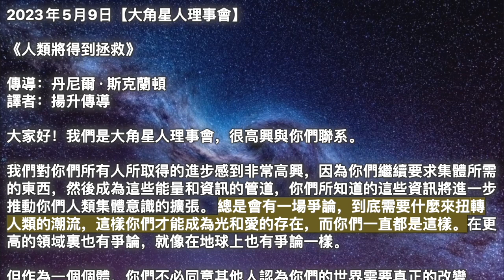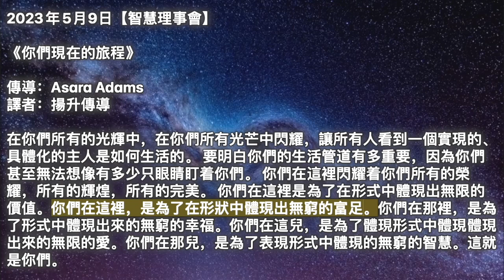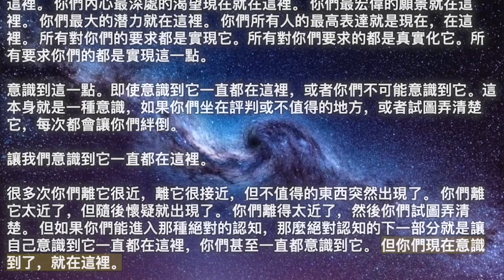【大角星人理事會】《人類將得到拯救》【智慧理事會】《你們現在的旅程》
00:00 開始
00:05【大角星人理事會】《人類將得到拯救》
03:35【智慧理事會】《你們現在的旅程》

2023年5月9日【大角星人理事會】

《人類將得到拯救》

我們對你們所有人所取得的進步感到非常高興，因為你們繼續要求集體所需的東西，然後成為這些能量和資訊的管道，你們所知道的這些資訊將進一步推動你們人類集體意識的擴張。 總是會有一場爭論，到底需要什麼來扭轉人類的潮流，這樣你們才能成為光和愛的存在，而你們一直都是這樣。在更高的領域裏也有爭論，就像在地球上也有爭論一樣。

但作為一個個體，你們不必同意其他人認為你們的世界需要真正的改變。 你們只需要與你們保持一致，因為你們是那個過着你們現在生活的人，你們是那個觀察你們正在觀察的和感受你們正在感受的人，因此你們可以要求你們認為對全人類最有利的東西。 然後，你們也可以振動地將自己與你們所要求的保持一致，這對你們所有人來說都是一次真正奇妙而美好的經歷。

你們不僅僅是為了為集體服務； 你們也會有自己的經歷。 在過去，你們可能會審視自己的生活，想知道為什麼你們會選擇去地球並承擔這麼多。 現在是你們所有努力都有回報的時候了，因為你們可以在傳播之前先收到它。 你們將成為人類現在比以往任何時候都更需要的所有美麗療愈能量的管道。

你們可以使用在過去幾十年中經過大量修復和恢復的網格。 你們在那裡是為了拯救人類，但你們也在那裡享受旅程。 當你們試圖以老式的管道實施變革時，你們會看到這會給你們帶來什麼。 人們把自己封閉在你們身邊，或者嘲笑你們相信與正常情况截然不同的事情。 但是，當你們為全人類獲得光和愛，並像人類的灑水系統一樣將其傳播開來時，沒有人會拒絕你們所投射的光和愛。

是的，當你們這樣做的時候，那些曾經認為你們有點瘋狂的人會發現自己被你們吸引，想知道你們的秘密是什麼。在這一點上，沒有真正的秘密，也沒有什麼需要對任何人隱瞞的，因為你們發現自己、你們的話、你們的行動和你們的想法都是一致的， 你們與進來的能量保持一致，以療愈你們集體的意識，無論你們是否有意識地參與其中，這都在發生，但你們中那些接收到這一資訊的人正在有意識地做這件事，因此，你們確實可以享受這段旅程。

2023年5月9日【智慧理事會】

《你們現在的旅程》

在你們所有的光輝中，在你們所有光芒中閃耀，讓所有人看到一個實現的、具體化的主人是如何生活的。 要明白你們的生活管道有多重要，因為你們甚至無法想像有多少只眼睛盯着你們。 你們在這裡閃耀着你們所有的榮耀，所有的輝煌，所有的完美。 你們在這裡是為了在形式中體現出無限的價值。你們在這裡，是為了在形狀中體現出無窮的富足。你們在那裡，是為了形式中體現出來的無窮的幸福。你們在這兒，是為了體現形式中體現體現出來的無限的愛。你們在那兒，是為了表現形式中體現的無窮的智慧。這就是你們。

你們所說的偉大大師的作品對於你們創造、表現和實現的可能性來說是微不足道的。 這不是一個比較，但它只是有意義的。 你們一直在擴張，擴張，擴張。 你們一直在打開可能性和潜力的大門。 你們一直在提高意識和覺知、振動和頻率。 這擴大了權力。 這擴大了魔法。 這擴大了奇迹。

正如我們所說，你們必須找到另一個詞來描述這些事情，因為它們對你們來說是很自然的事情。 除此之外，你們也不需要魔法和奇迹來定義你們的經歷。 這將是你們的自然狀態。 不會有什麼巨大的奇迹需要，因為有些事情出了很大的問題。 你們不需要發生如此神奇的事情，因為你們的處境與你們想要的相去甚遠。你們將生活在你們的完整、充實、完整、力量、幸福和富足中。 你們將活在你們的價值中。 你們將生活在純粹的愛中。

雖然你們會把你們的生活描述為最神奇、最非凡的存在，但對你們來說，它成為了你們的存在管道。 你們的環境、條件和經歷是這樣的，你們不需要發生什麼大的、神奇的、奇迹般的事情，因為你們已經生活在知道自己是什麼樣的人以及自己有多强大的環境中。

現在，你們不是來表演把戲的。 你們來這裡不是為了用你們能做的神奇的事情來娛樂人們。你們來這裡是為了認識到你們是上帝。 你們來這裡是為了認識到你們所擁有的力量。 你們來這裡是為了認識到存在的可能性和潜力。 你們來這裡是為了在地球上成為一個有意識的大師。

你們聽過很多靈性教導，說這是一次旅程，而不是目的地。 我們甚至會給你們一個更廣闊的視角。 這是一段旅程。 這無疑是一段旅程。 但是，當你們達到一個特定的意識和覺知水准時，各種各樣的事情都會出現在你們面前，呈現在你們眼前，成為你們意識和體驗的一部分。 他們一直都在這裡。

你們正在踏上一段無路可走的旅程，只有現在，在這裡。 你們的旅程除了現在，在這裡，什麼都沒有。 對於你們的大部分大腦來說，這將是一個很大的挑戰，所以不要試圖弄清楚。 一切都在現在，在這裡。

這就是你們的力量。 如果你們在等它，它不可能是現在，在這裡。 如果你們需要它，它不可能在現在，在這裡。 即使它在現在，在這裡，也不可能。如果你們想要，它不可能在現在，這裡。 當你們在現在，在這裡，一切都在這裡。 而這段旅程從來都不是為了走出去。 這是關於現在回到你們身邊，在這裡。

回家，回家，現在就回家，在這裡。 應許之地現在就在這裡。 人間天堂就在這裡。 一個新地球就在這裡。 你們的夢想，真正偉大的夢想，現在就在這裡。 你們內心最深處的渴望現在就在這裡。 你們最宏偉的願景就在這裡。 你們最大的潜力就在這裡。 你們所有人的最高表達就是現在，在這裡。 所有對你們的要求都是實現它。所有對你們要求的都是真實化它。所有要求你們的都是實現這一點。

意識到這一點。即使意識到它一直都在這裡，或者你們不可能意識到它。這本身就是一種意識，如果你們坐在評判或不值得的地方，或者試圖弄清楚它，每次都會讓你們絆倒。

讓我們意識到它一直都在這裡。

很多次你們離它很近，離它很接近，但不值得的東西突然出現了。 你們離它太近了，但隨後懷疑就出現了。 你們離得太近了，然後你們試圖弄清楚。 但如果你們能進入那種絕對的認知，那麼絕對認知的下一部分就是讓自己意識到它一直都在這裡，你們甚至一直都意識到它。 但你們現在意識到了，就在這裡。